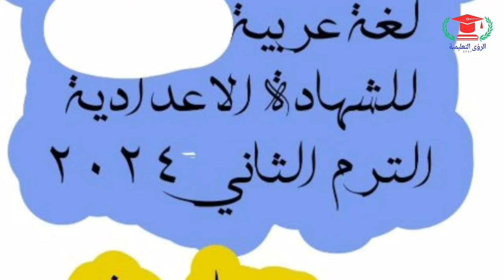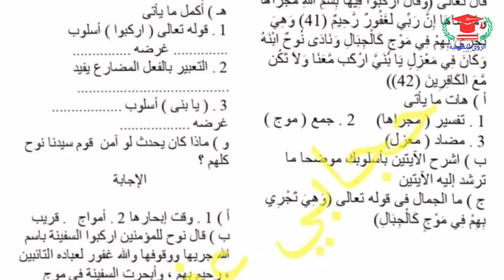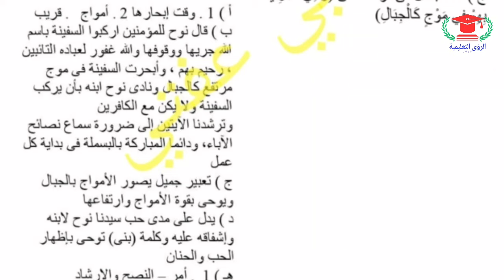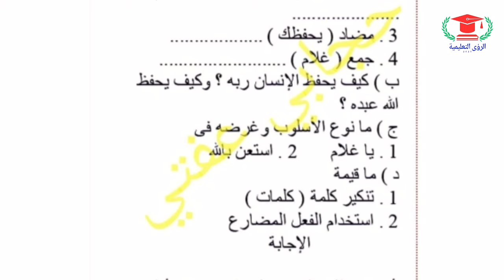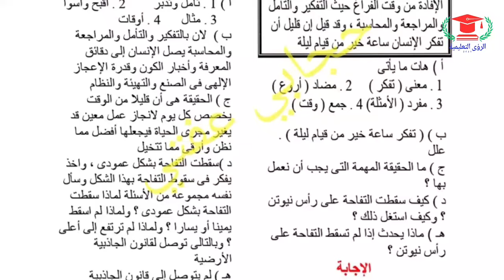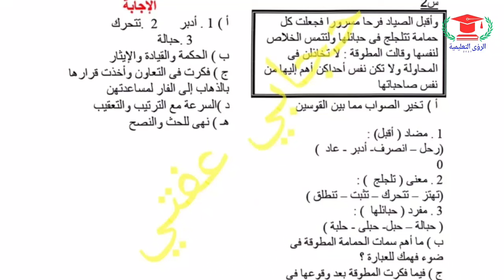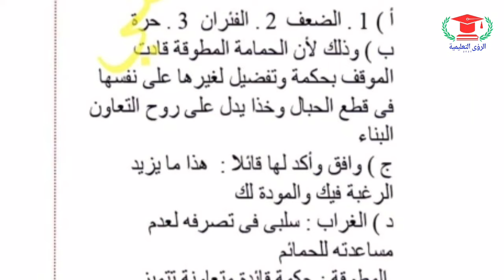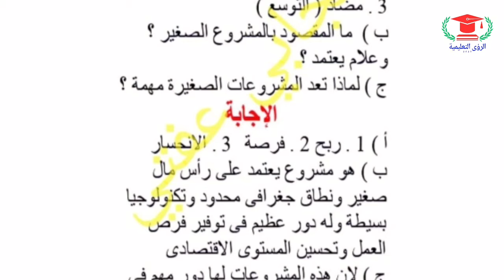مراجعة ليلة الامتحان بالاجابات من جريدة المساء التعليمي لغة عربية تالتة إعدادي امتحان أخر العام 2024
تحميل مراجعة ليلة الامتحان بالاجابات النموذجية مادة اللغة العربية من جريدة المساء التعليمي الصف الثالث الإعدادي امتحان أخر العام 2024 نسخة جاهزة للطباعة أو المذاكرة من خلال الهاتف أو التابلت من خلال التحميل من الرابط التالي